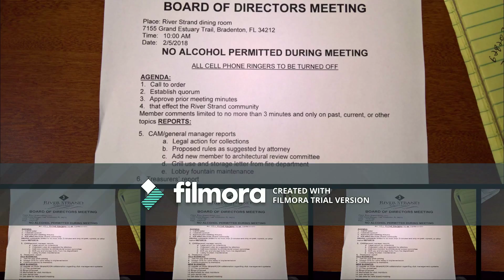February 5, 2018